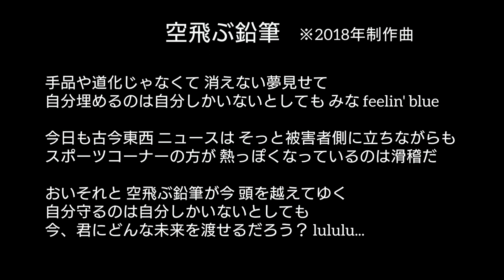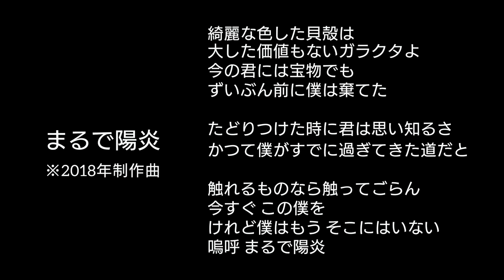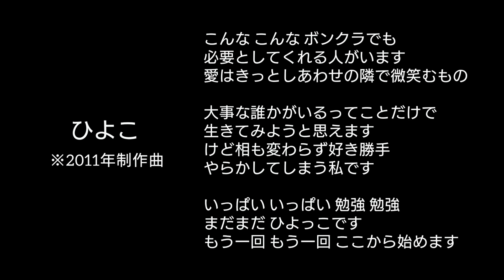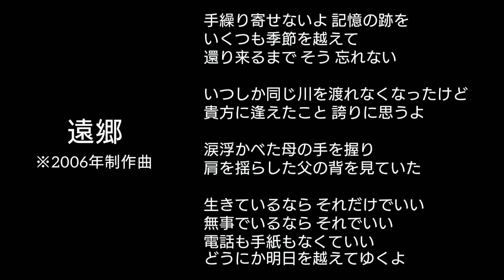【ラジオ第108回】FMりべーる「高橋真樹とケッパッテ！」2024年6月7日放送分 音源特集※下記の説明もご確認ください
■パスマーケットを通じて、今回の動画制作への応援のお気持ち(チップ)もいただけたら嬉しいです！

※2024/6/28まで

83.7MHz / FMりべーる
「高橋真樹とケッパッテ！」
提供 / エルム駅前歯科クリスタル

2024年6月7日(金)第108回放送分
■音源特集〜keyがGの歌〜

［2］1曲目「空飛ぶ鉛筆」→3:48
［3］2曲目「まるで陽炎」→8:33
［4］3曲目「ひよこ」→13:43
［5］4曲目「遠郷」→17:30